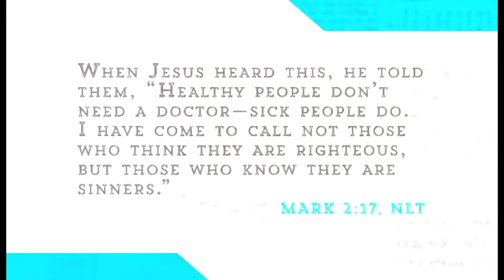Invisible Illness: What Should Christians Understand About Suicide and Mental Health? Part 1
UnAnswered: Last Truth For Trending Questions

You cannot Google the answers to the probing questions in this book! People who investigate the Christian faith often stop short because they have searing questions that most believers simply cannot answer. Additionally, “de-conversions”— people leaving the church—are on the increase. The trigger point of their departure is often an unanswered question! International author, professor, and gifted teacher, Jeremiah Johnston, Ph.D., does not back away from the toughest questions, rather he provides you with solid, substantive answers. Unanswered gives you information, insight and confidence to help your friend or loved one discover God’s divine tapestry for good in life’s bleakest moments! You will discover priceless confidence and peace in your own circumstances through this critical book. Unanswered is that indispensable resource tool for your own study, small group or Bible study class.

After receiving more than four thousand questions at his Christian Thinkers Society events, Dr. Jeremiah Johnston recognized six categories of recurring, trending questions. In Unanswered, he tackles these tough issues:

- God on Mute: What Do I Do When God Is Silent?
- Body of Proof: Why Can I Trust in the Bodily Resurrection of Jesus and How Does That Change Things Today?
- My Invisible Disease: What Christians Must Understand About Suicide and Mental Health
- Paranormalcy: Understanding Spiritual Darkness and the Paranormal Allure Among Christians and How to Escape It
- Bible–ish Christianity: Why Most Christians Know Just Enough About the Bible to Be Dangerous
- Becoming Job: Why Suffering, Me-Centric Christianity, and a Concierge-God Don’t Mix

Unanswered will leave you enriched, characterized by a thinking faith, equipped to communicate confidently, and committed to escape the tendency of offering trite answers to a skeptical friend.

If you would like the Unanswered Tour to come to your church, conference or event:

Periscope: @JeremyJohnstonJ